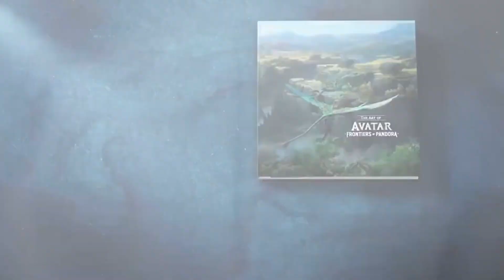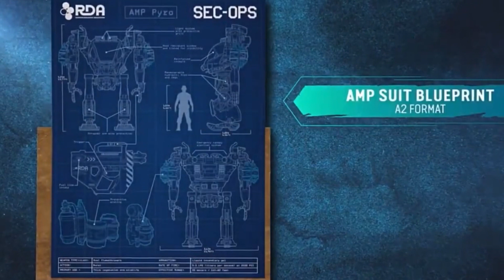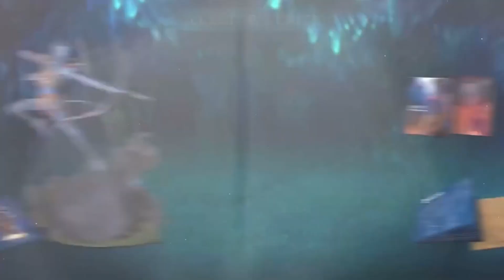EDICIÓN DE COLECCIONISTA | Avatar Frontiers of Pandora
En este video hablamos de la edición coleccionista de Avatar Frontiers of Pandora dando detalles y apuntes.